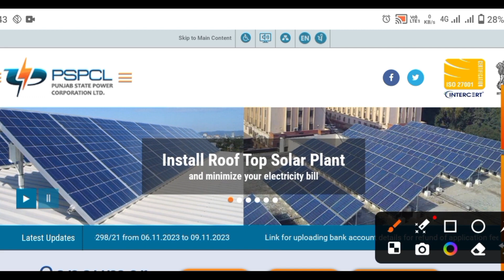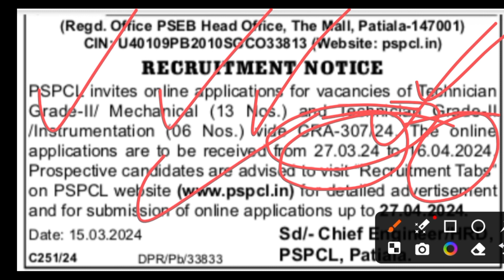PSPCL 19 TECHNICIAN GRADE II POSTS VACANCY 2024 l PUNJAB GOVT VACANCY 2024 l PUNJAB GOVT JOBS 2024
PSPCL 19 TECHNICIAN GRADE II POSTS VACANCY 2024, PUNJAB GOVT VACANCY 2024, PUNJAB GOVT JOBS 2024